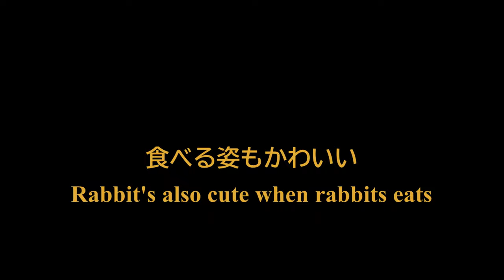Rabbit Island in Japan.・・・５１８ Rabbit's also cute when rabbits eats (食べる姿もかわいい)